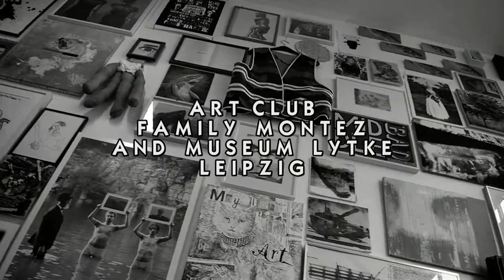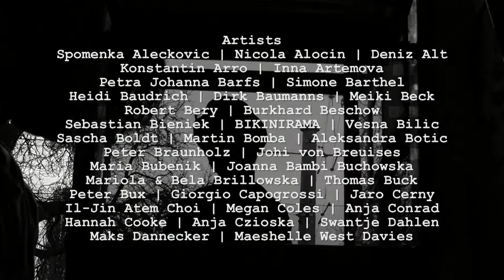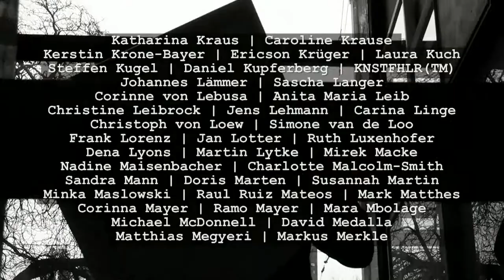Art Club Family Montez | Paying More Attention To Our Roots (6) | Leipzig (2)